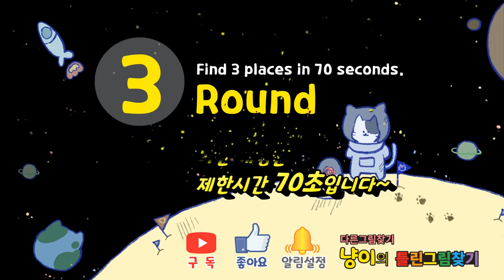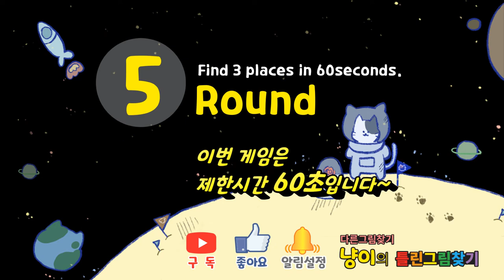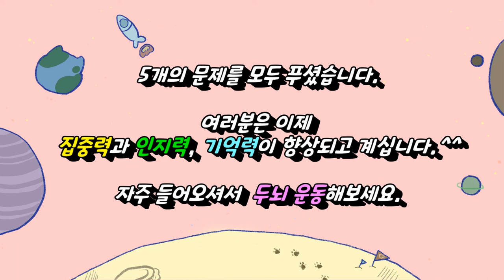틀린그림찾기, 다른그림찾기, 집중력과 기억력을 키워줍니다▶‎Find the Difference▶間違い探し▶DementiaPrevention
게임중 시간이 부족하시면 일시정지 후 다른그림을 찾아보세요.^^

'구독'은 한 번만, '좋아요'는 영상마다 한 번씩 눌러주세요~^^

00:00  도입부
00:13  1라운드
01:48  1라운드 정답
02:00  2라운드
03:24  2라운드 정답
03:37  3라운드
04:52  3라운드 정답
05:04  4라운드
06:09  4라운드 정답
06:23  5라운드
07:29  5라운드 정답
07:41  엔딩

음악 : 유튜브
Skip To My Lou - The Green Orbs
Mary Had A Little Lamb (instrumental) - The Green Orbs
Sand Castle - Quincas Moreira Alternate
Alternate
Theme for a One Handed